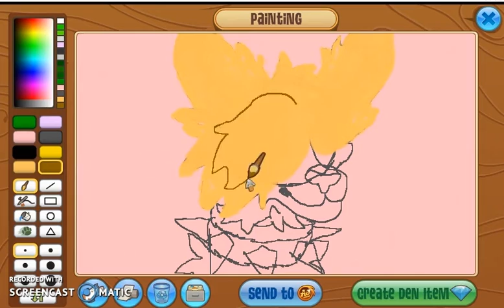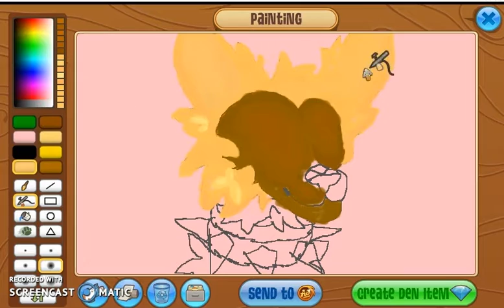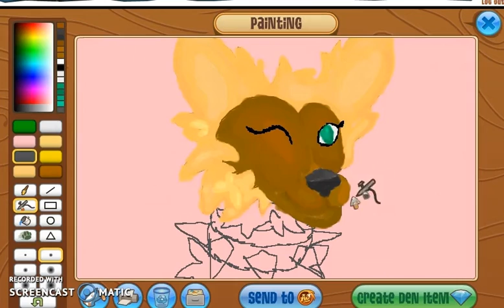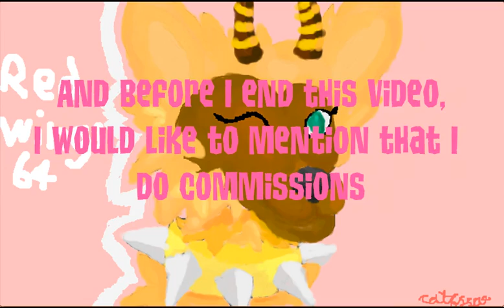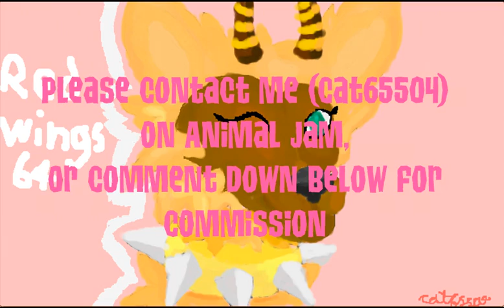Star Shine (speed paint) [Animal Jam commission]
I hope you enjoy my new speed paint. And I am going to take this opportunity to advertise my commissions.